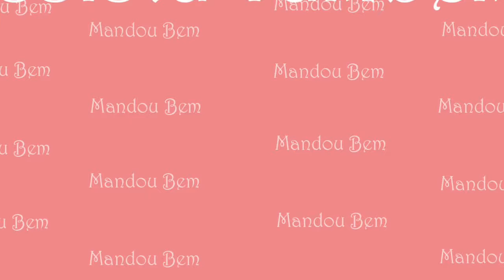CAFÉÉÉÉÉÉÉ | MANDOU BEM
Quem aí não fica sem um pretinho??
Eu sou apaixonada por café 💕😍

Neste vídeo vocês podem ver minha singela homenagem a esta bebida dos deuses...rs

Um beijo, um cheiro e até =D